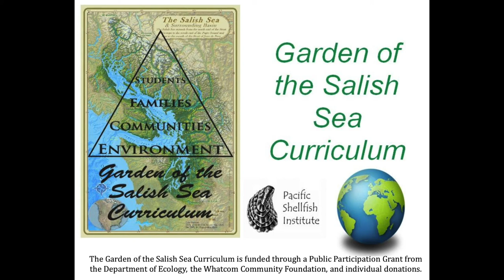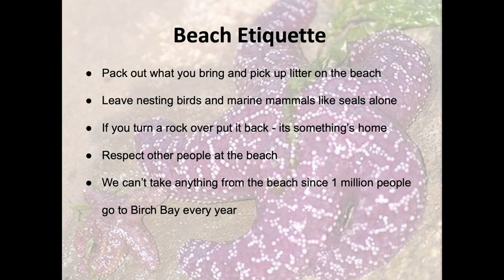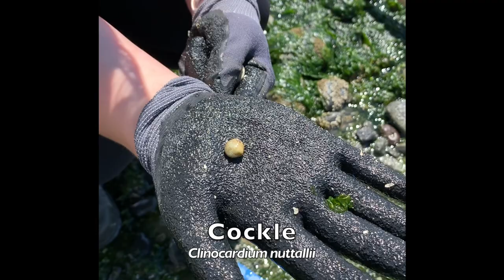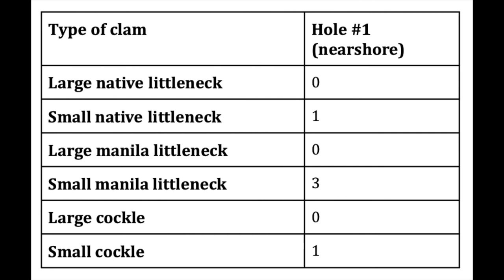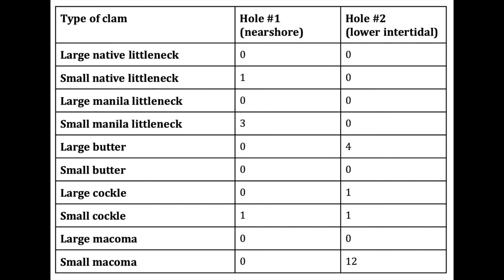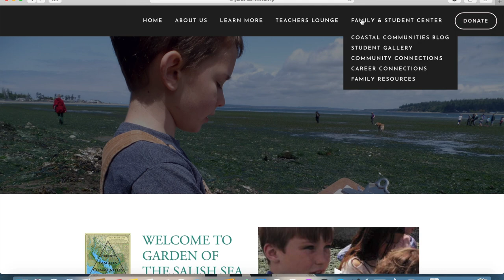Birch Bay State Park Virtual Field Trip Series Part 6: Clam Survey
Have you ever been clamming? Each year GSSC's students get to do a clam survey at Birch Bay State Park to learn more about the types and number of clams in the Salish Sea. In the final video of the BBSP series we will do a clam survey together!